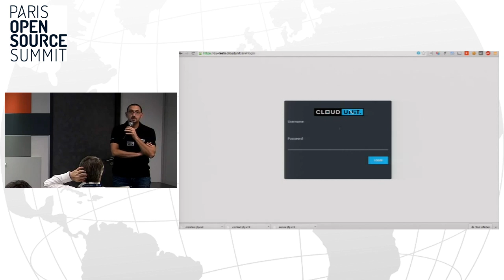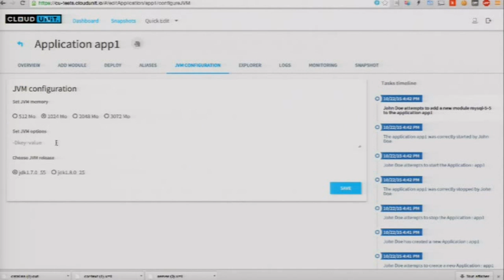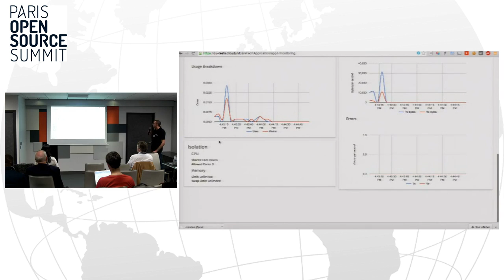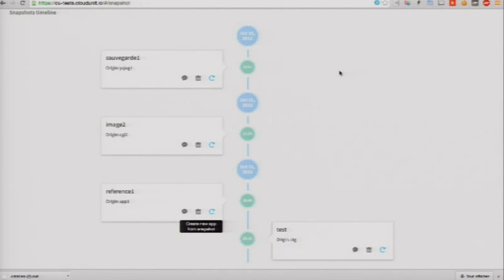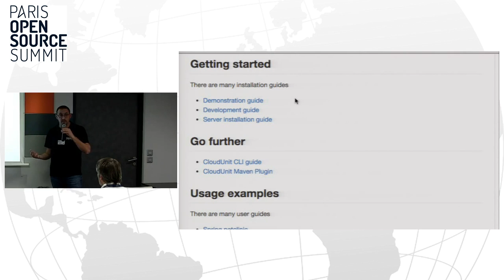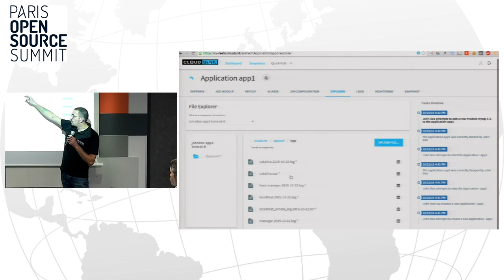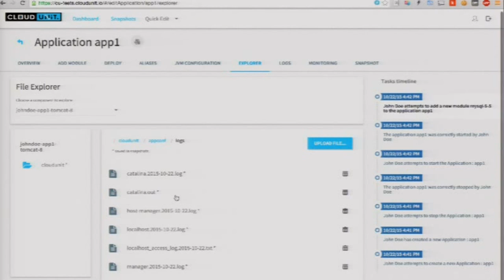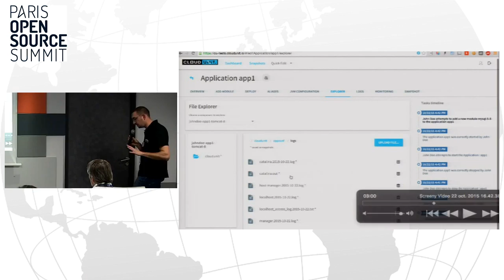DevOps OSSPARIS15 - Part 5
For several years now, certain tools and methods have been revolutionizing traditional IT approaches and segmentation. Most of them are grouped together in the DevOps movement, notably automation, metrics, culture and sharing. This track aims to inform you about approaches to improve collaboration in your teams and will provide you with some useful links!